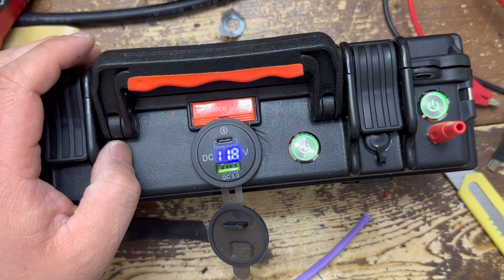보조배터리에 풍선까지 불어주는 파워뱅크 만들기 ! 기포기모터 넣어서 편하게 불어요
안녕하세요 오늘은 필요에 의해서 풍선을 불어주는 파워뱅크를 한번 만들어 보았습니다

모든 자작은 본인에게 필요한 제품을 만들어서 사용하는게 가장 좋다고 생각합니다

단순 리튬이온배터리 연결이지만 파워뱅크 제작의 기초라고 생각하고 시청해 주시면 감사하겠습니다